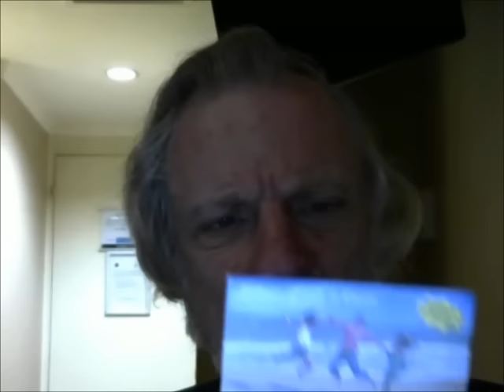5-18-16 – LET'S TALK ABOUT JESUS, AKA CHRIST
It was an interesting day yesterday in that I got to talk with three people about Jesus. First, the man from Unity who was taking me to meet Judith Durham's sister, Beverly; then a man I met in the hotel restaurant; and final my own niece with whom I had a chat online. For me, the one we in the western world know as Jesus Christ has played the key role in my life since childhood. I grew up feeling that I knew him personally; and from my teenage years I was consciously committed to Christ in me. That's the key! I realized that it was not an external personality named Jesus that was meant to be a key figure in our lives; rather, it was recognizing that Christ was the God-spark, the true essence that is the personal Light within all of us. To me, that distinction is critical. When we put Christ “out there” and separate from us, we tend to stop looking within. That's what differentiates between religion and spirituality. Religion divides because it is ego driven. Spirituality unifies since it recognizes and deals with the Divine Essence in all of us. I truly wish I could say this in a way that could be understood more easily so as to clear up centuries of confusion.